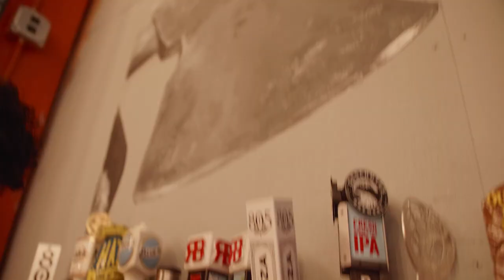Reno Axe and Social - 30" trailer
Reno Social is the new attraction that was created underneath Reno Axe. Thus, the business rename itself 'Reno Axe and Social'.
Upstairs, you will find your popular Axe throwing and bar area. Downstairs, you will be able to experience more than 15 fun games such as pool, ping pong, air hockey, shuffleboard, basketball connect 4, mini golf connect 4, beer pong, darts, foosball, cornhole, and so much more...